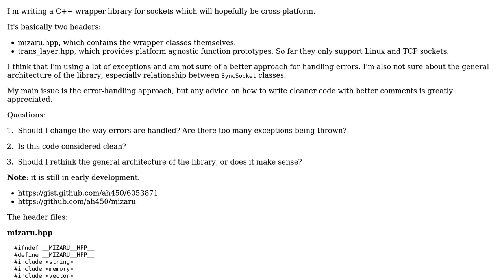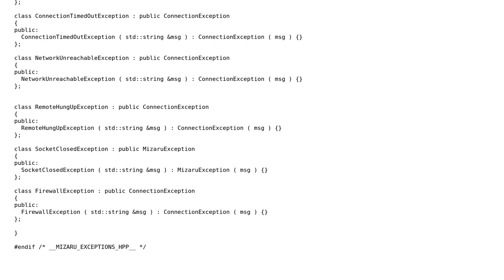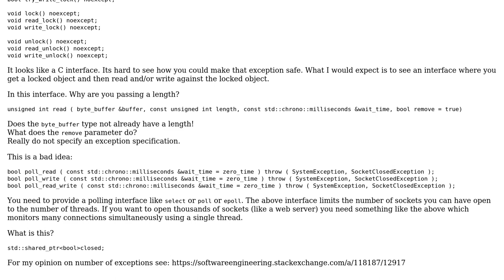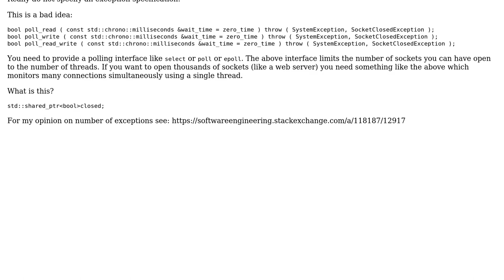Code Review: Wrapper library for sockets (2 Solutions!!)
Code Review: Wrapper library for sockets

With thanks & praise to God, and with thanks to the many people who have made this project possible! | Content (except music & images) licensed under CC BY-SA | Music | Images & others | With thanks to user Martin York user Lstor user Jamal user A. H. and the Stack Exchange Network Trademarks are property of their respective owners. You are responsible for your own actions.